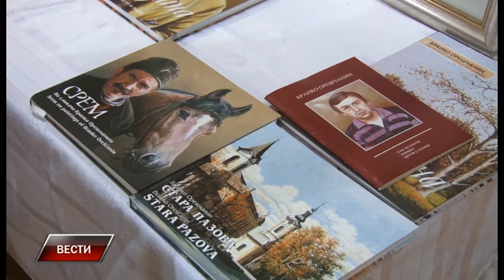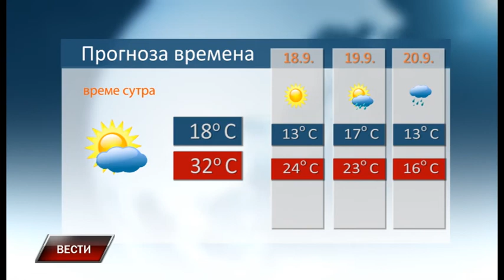Vesti 16 9 2017